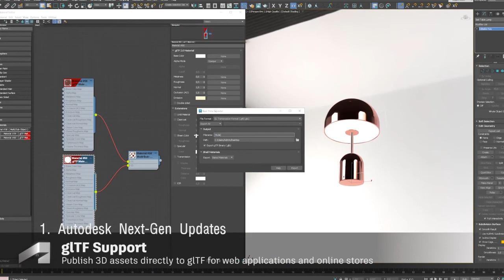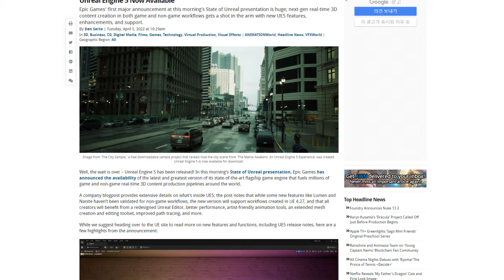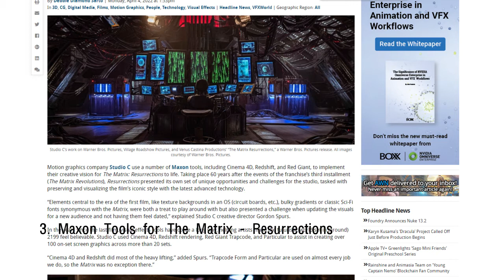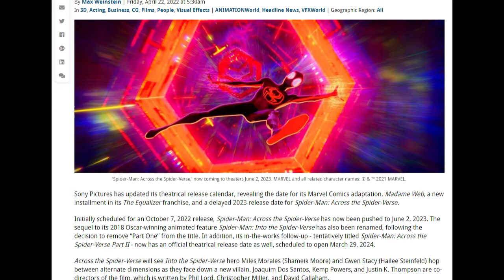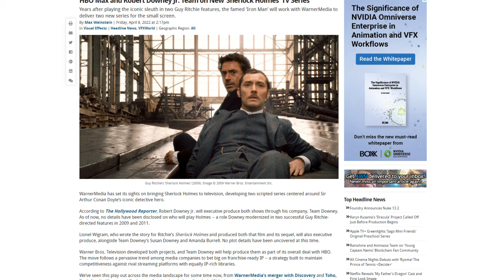VFX NEWS 2022년 04월 [영화, 드라마, 광고, 애니메이션, 게임]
VFX 업계에서 일어나는 일들을 모아서 전해드리고 있습니다.